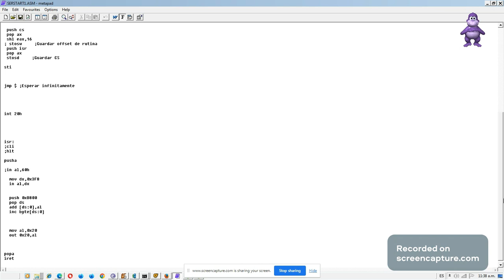Programación de Bajo Nivel - Detectar Mouse Serial en COM1 - No Funciona 1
No funciona con solo activar las interrupciones en el PIC, IRQ4, INT 0Ch, y en el serial.